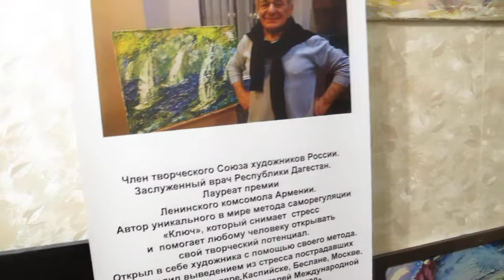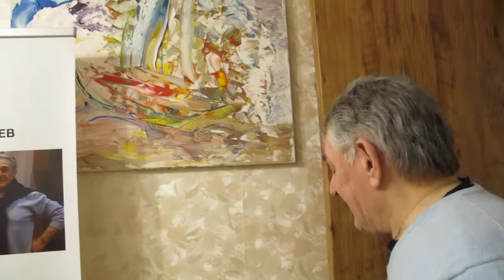Маленькая экскурсия по моим картинам с Наташей Кузьминой. Хасай Алиев. Метод Ключ